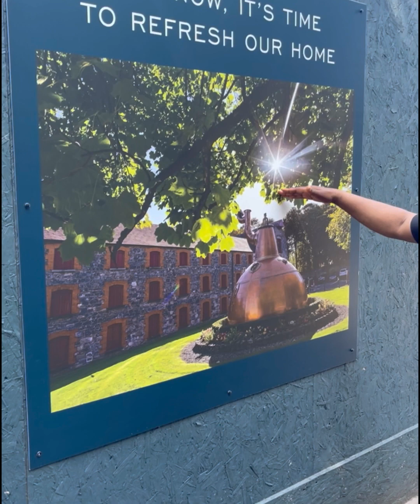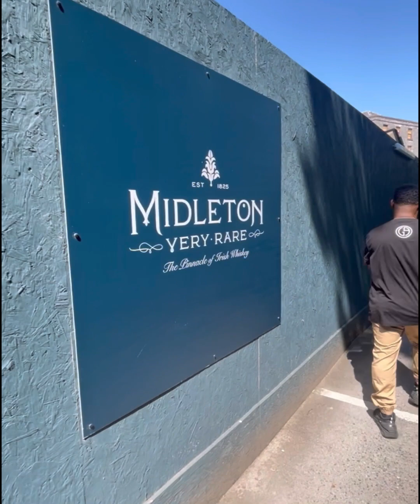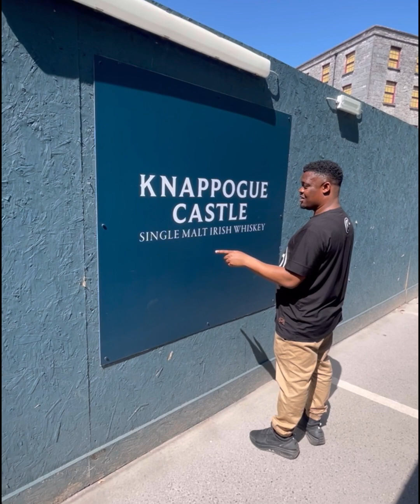I visited Jameson factory in Ireland